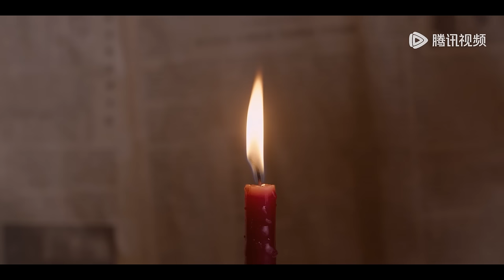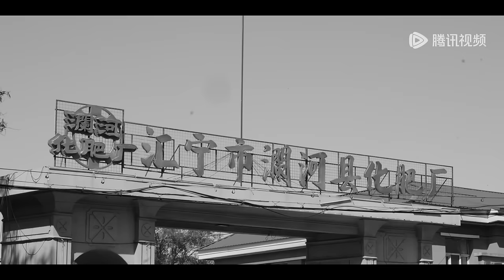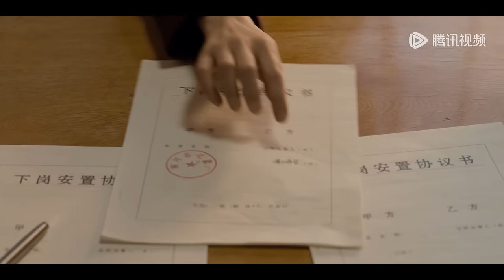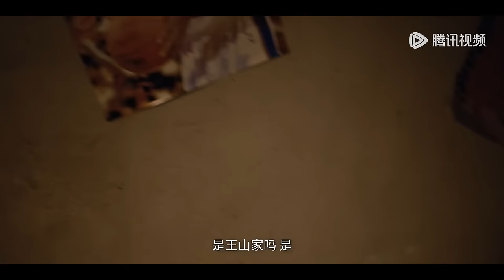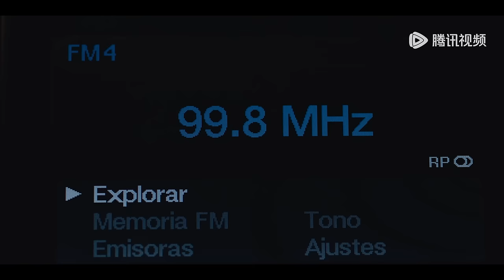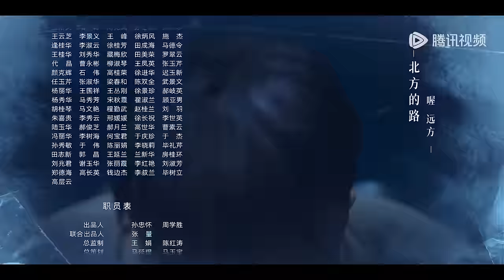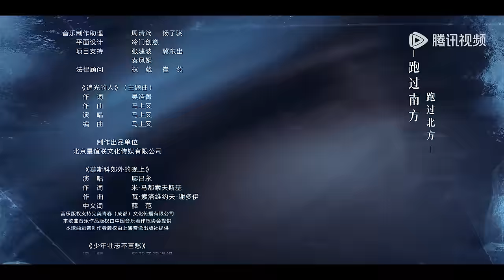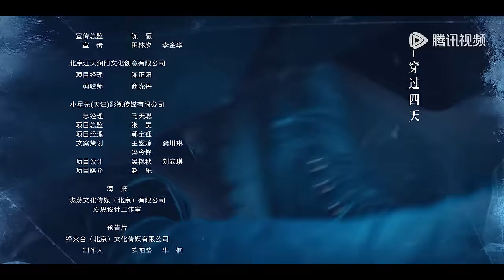ENG SUB【黑土无言 Frozen Surface】EP06 钟意追捕王山途中遇害，王萍对土地开发势在必得（陈建斌、胡军、邓家佳）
❗正片完整版屏蔽以下地区：
印度尼西亚, 泰国, 菲律宾, 越南, 马来西亚, 日本

☞会员1月10日起每天18点抢先看一集，非会员周三-五更新一集（次周非会员不更新）
《黑土无言》平静的东北小城澜河发生一起恶性犯罪案件，三条人命骤然离世，死因却各不相同。澜河刑警队大队长关宇迅速展开调查，嫌疑人一一现身，有刚出狱两个月的服刑人员杨四，与两名死者深陷情感漩涡的杨四继子杨雪松，严红桥的前妻王萍，甚至还有已在档案上死亡多年的神秘男人.
☞主演：陈建斌、胡军、邓家佳、史策、路宏、陈靖可

00:00 Download "WeTV/Tencent Video (for The US)" APP Watch More Episodes
01:00 Join Membership Watch Full in Advance